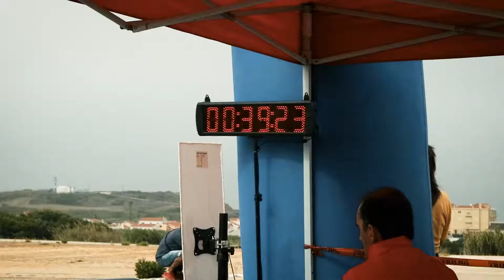II Corrida Sealand Santa Cruz // 2018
Data: 9 Setembro 2018
Praia de Santa Cruz
Organização : Associação Sealand Santa Cruz
Produção de Ricardo Viana